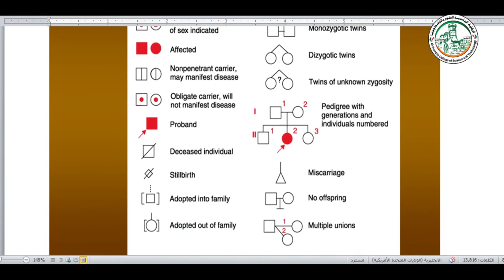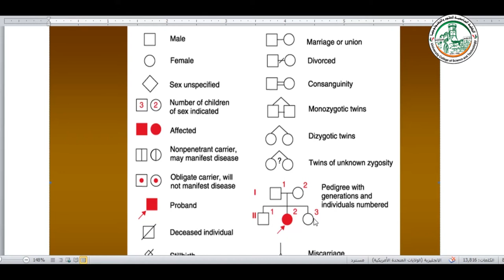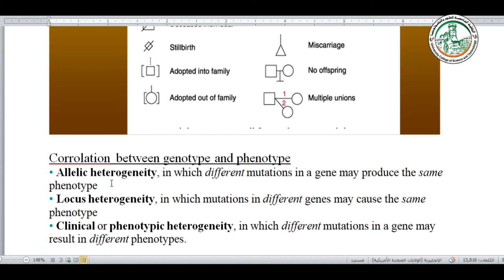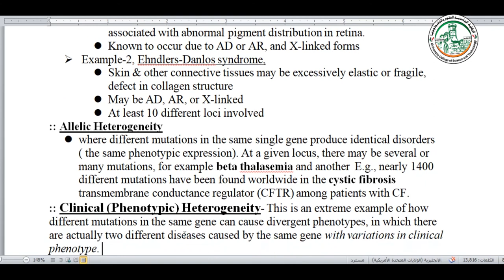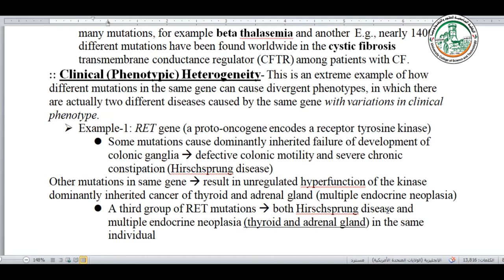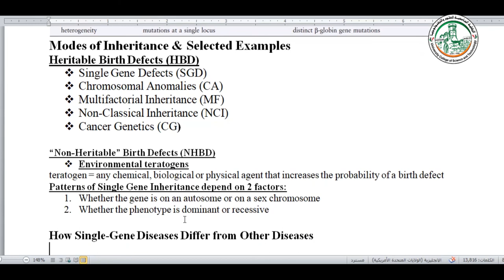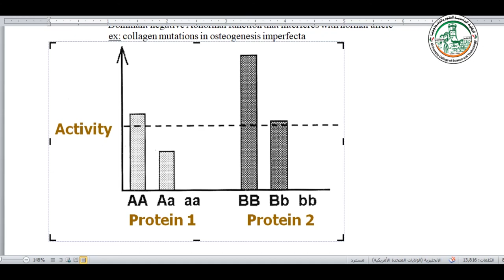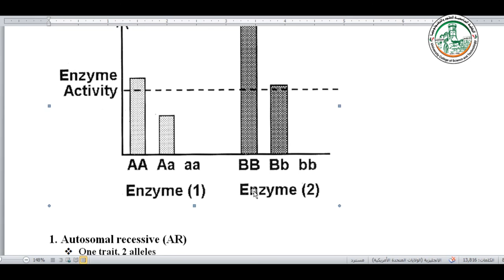MG PEDIGREE 4